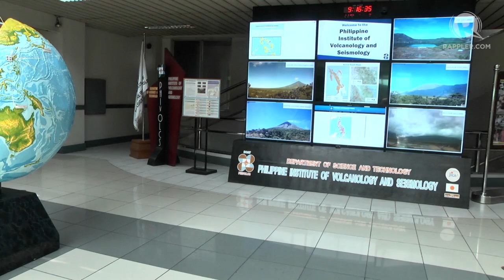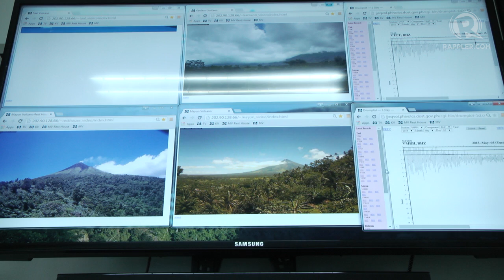The 1754 Taal eruption: Will history repeat itself?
More videos on Rappler Follow Rappler for the latest news in the Philippines and across the globe. Phivolcs Science Research Specialist Paolo Reniva visits the Taal Volcano every week to check for possible signs of eruption.